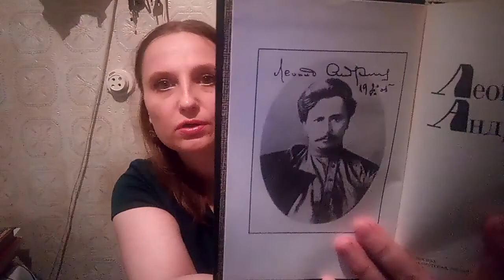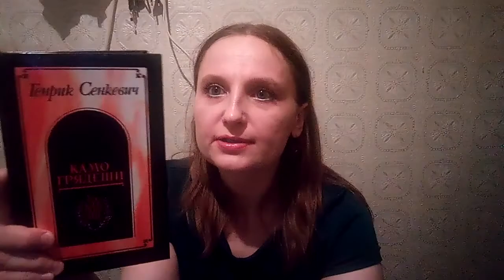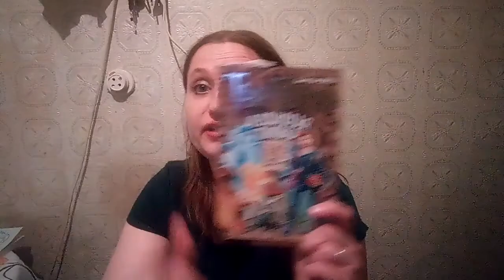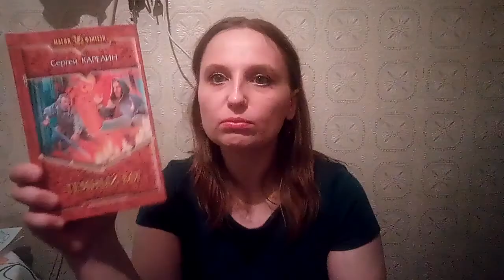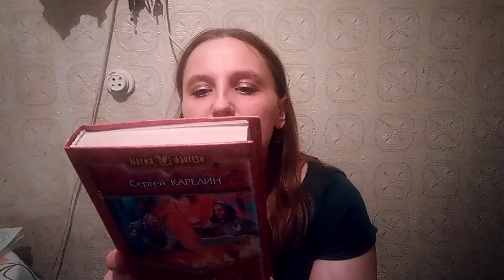Покупки марта. Забытое.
Иуда Искариот, камо грядеши и гномы)